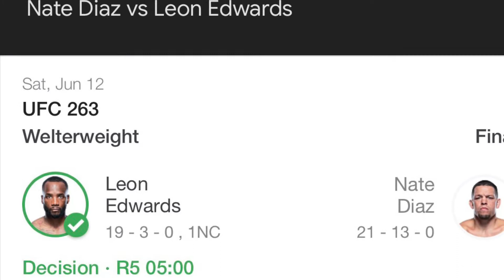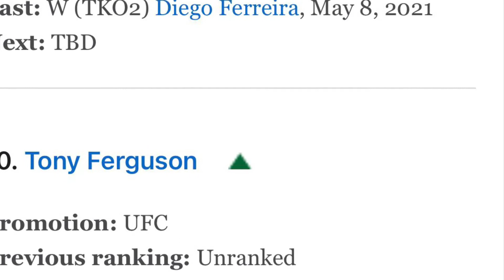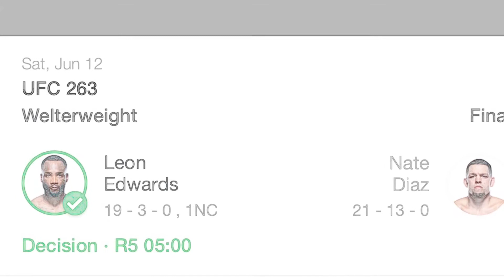WHO SHOULD NATE DIAZ FIGHT NEXT ?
WHAT SHOULD NATE DIAZ DO AFTER UFC 256 LOOSING TO LEON EDWARDS ? NEXT OPPONENT ?
MAYBE TONY FERGUSON ?